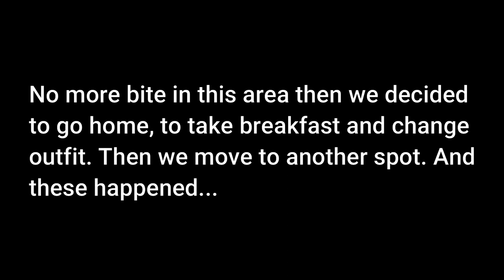HUGE NEEDLE FISH | Inshore Casting | Light Fishing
2Kg Needle Fish Caught

USING:
Light Power, Fast Action, 7ft. Fishing Rod
2000 Series Reel
6lbs Braided Fishing Line
10lbs Leader Line
5g Minnow Lure